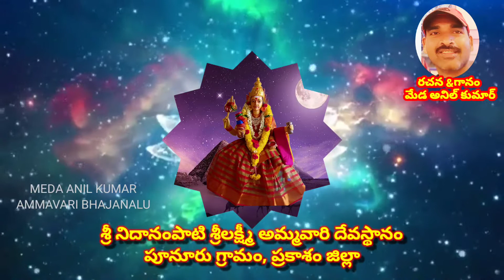శ్రీలక్ష్మీ అమ్మవారి శ్లోకంMEDAANILKUMAR Nidanampati Sri Lakshmi Ammavari Songs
NOTE:-
I am not owner ofany content which i used inmy video all resourses like picture or video from google or any other helpful site which help us to expalin our video nicely or deeply .soi credit to myall work to google or any other sites .if i used to any others content then I will definately credit to him thanks .i hope all respected owners understanding to me if i used some content inmy videos thanks again to all owners.
Adigoppula Ammavari songs#
Nidanampati# Sri lakshmi# ammavari patalu
nidanampati sri lakshmi
Neelampati Ammoru
Nellampati Ammavaru
Sri Lakshmi Ammavaru
Neelampati# Ammavari songs
Adigoppula Ammavari songs
Adigoppula Ammavari songs.
nidanampati sri lakshmi
Sri Lakshmi#Ammavaru#
Neelampati Ammavari songs#
Adigoppula Ammavari songs#